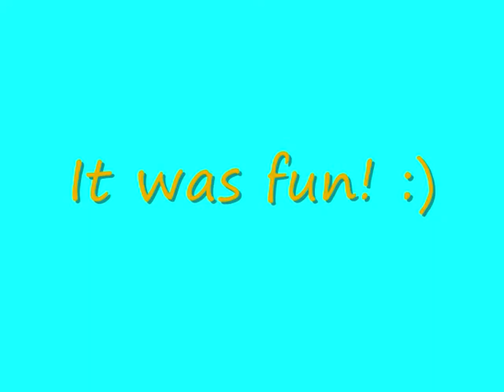A Running Sequence Done on Pivot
blah blah blah run loops r kul.